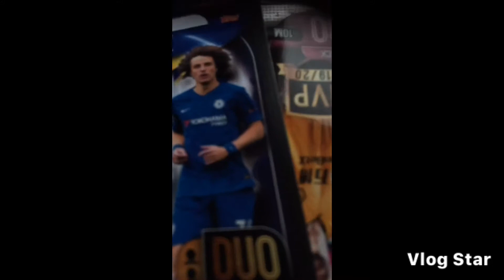Come all ready a Mistake